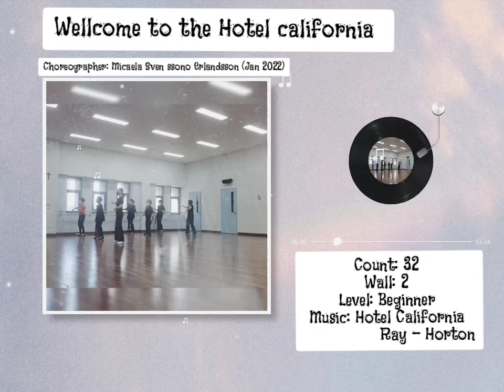Wellcome To The Hotel California - Line Dance / 웰컴 투 더 호텔 캘리포니아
Count: 32
Wall: 2
Level: Beginner
Choreographer: Micaela Sven ssono Erlandsson (Jan 2022)